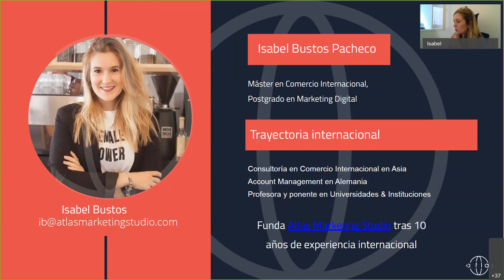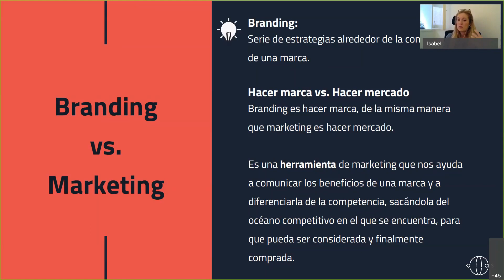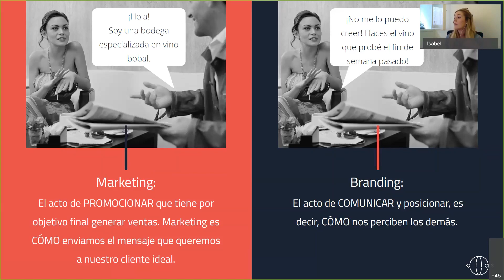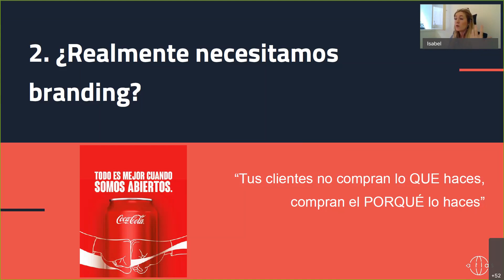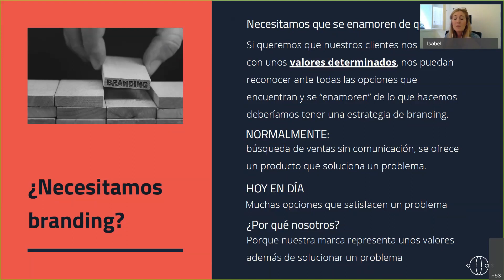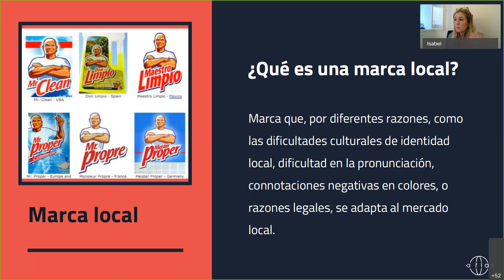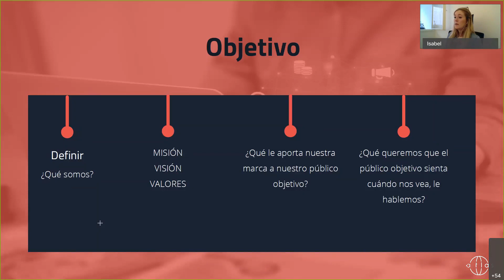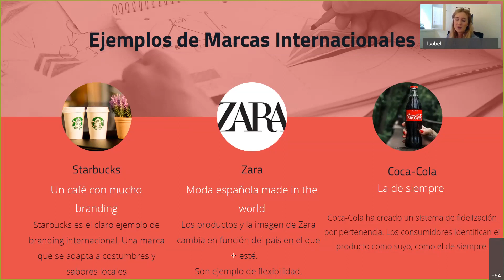IPEX - Branding Internacional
Más información en la página web del IPEX, Instituto de Promoción Exterior de Castilla-La Mancha